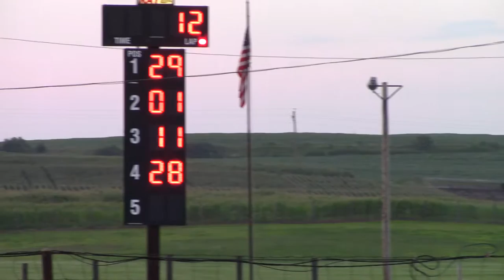MaquoketaHobby Stock A Main 7/20/16